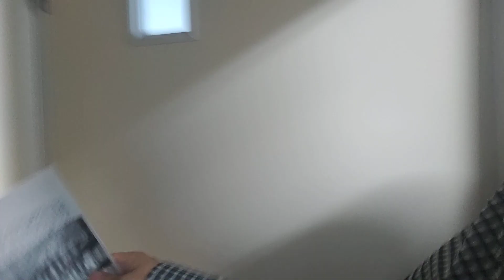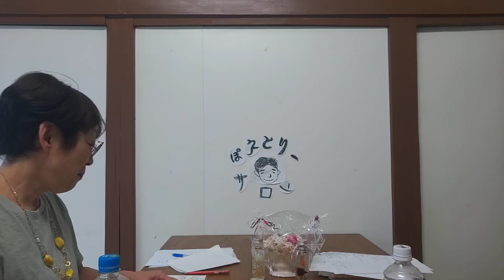｢ぽえとりーサロン61｣ ゲスト: 久保田奈々子 〜吉野弘の｢幻の詩集｣が語るもの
① 七夕生まれのエピソード
② 吉野弘の｢幻の詩集｣ とメッセージ
③ 吉野弘の詩について

※ 朗読は吉野弘の詩｢生命は｣を、久保田奈々子さんが読んでいます。